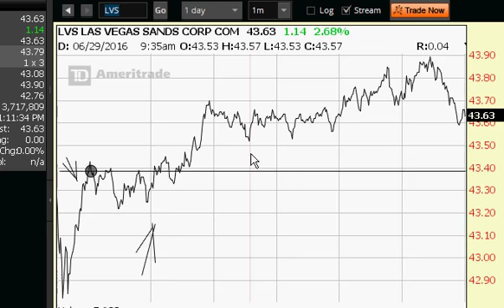when things go well,, it is well...